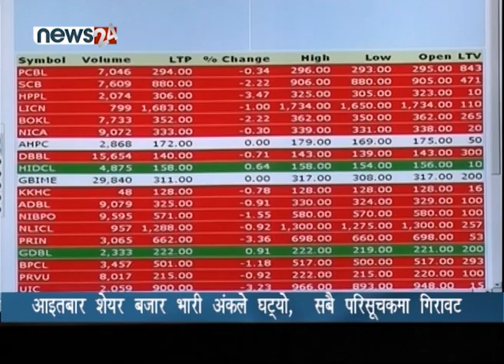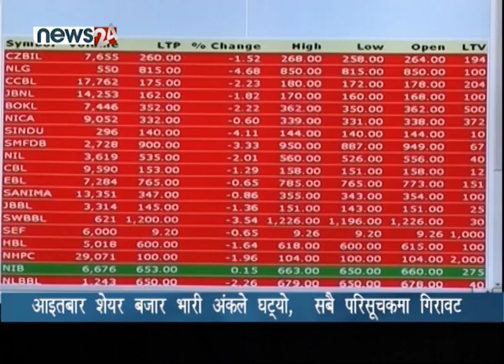BUSINESS NEWS PACKAGE - NEWS24 TV